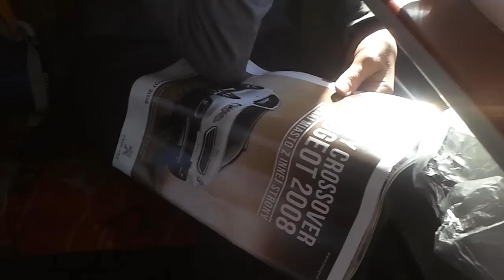breathtaking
I was going through old videos on my drive, found this beauty.